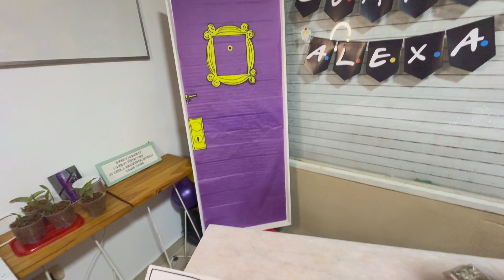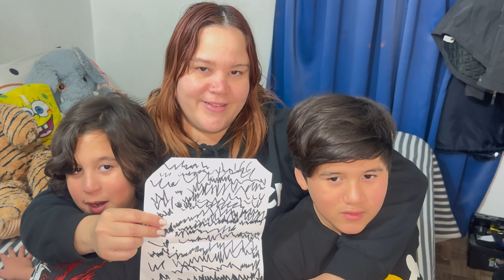Vlog MI CUMPLEAÑOS SORPRESA DE FRIENDS 😱🤯😍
PRIMERO AGRADECERLE A DIOS, POR UN NUEVO DÍA 🙏 UN NUEVO AÑO gracias por estar y por poder grabarles este vlog con tanto cariño, así de increíble la pase en mi cumpleaños 🎂 y quiero mostrarles todo jejeje vlog vlogdecumpleaños cumpleañosdefriends friends SI TE GUSTA MI CONTENIDO PORFA COMPARTE Y SUSCRIBIRTE ES GRATIS 💜